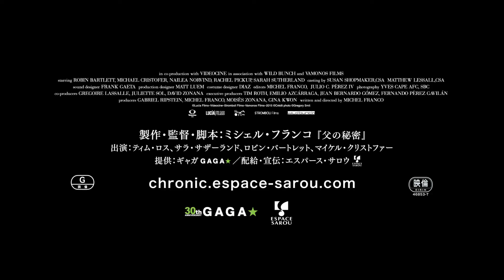『或る終焉』映画オリジナル予告編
終末期の患者をケアする看護師デヴィッド。
死を乞う患者を前にしたとき、彼はどう命に向き合うのか。
ある看護師の崇高なる献身愛と葛藤を描いたサスペンスフルなヒューマンドラマ

デヴィッド（ティム・ロス）は、死を迎える終末期患者の看護師をしている。
妻ローラ（ネイレア・ノーヴィンド）と娘ナディア（サラ・サザーランド）とは、息子ダンの死をきっかけに疎遠となり、いまは一人暮らし。彼の日常は、患の在宅看護とエクササイズを繰り返す単調なものだった。
デヴィッドが、看護師として患者と築き上げる関係はとても親密なものだった。それは時として、本当の家族以上であり、周囲の人間が怪訝に思うことさえあった。患者が望む以上に彼もまた、患者との絆を必要としていたのだ。

5月28日(土)よりBunkamuraル・シネマほか全国順次公開